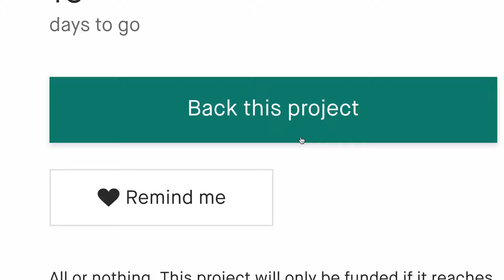A Kickstarter Project We Love: Veil of the Eternal Night - Gothic Horror for 5e & MythCraft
Veil of the Eternal Night - Gothic Horror for 5e & MythCraft
Massive 900+ Page D&D 5e and MythCraft Trilogy. Gothic Horror & Vampire Hunting inspired by Dark Fantasy Legends.